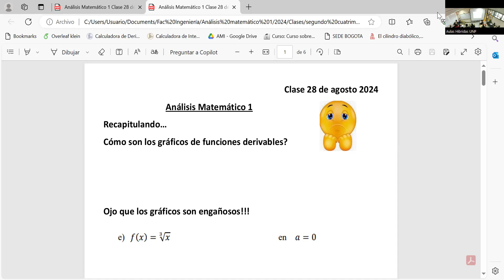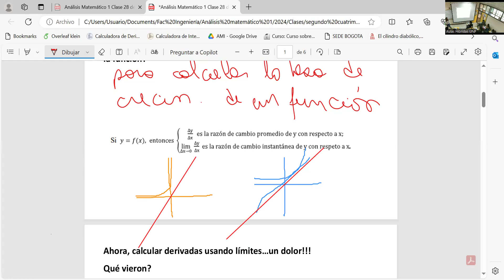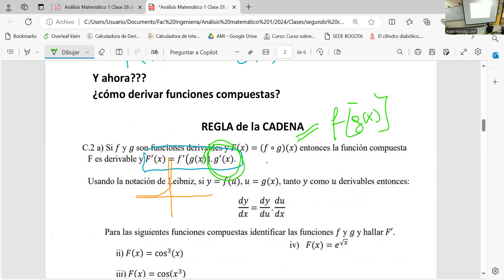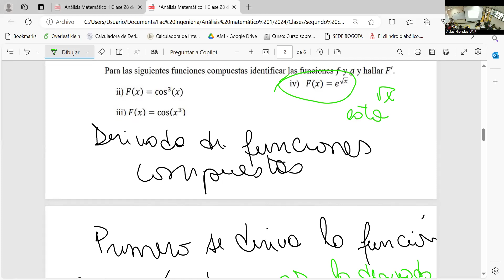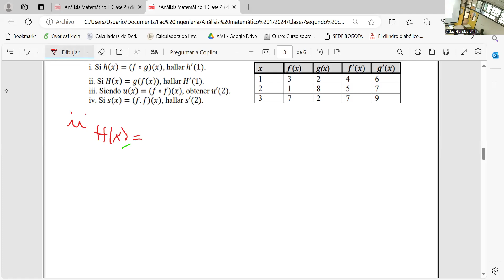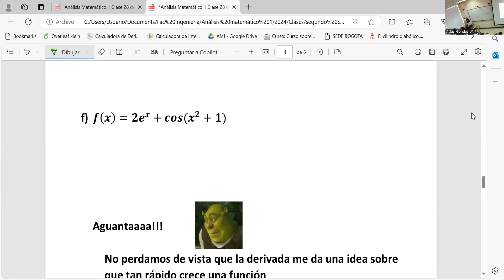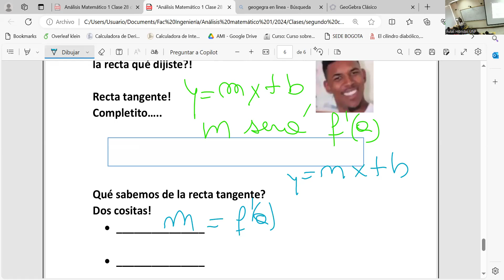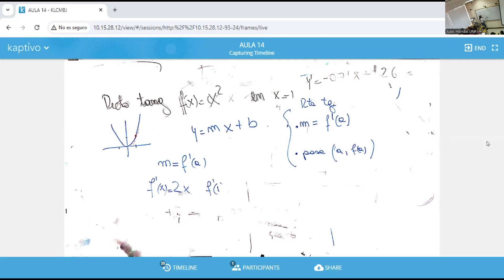Análisis matemático 1 clase 28 de agosto 2024 cadena y Recta tangente